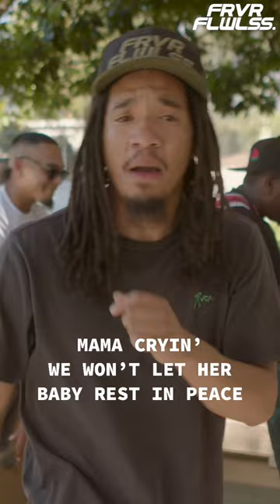Percy Miller ‘99